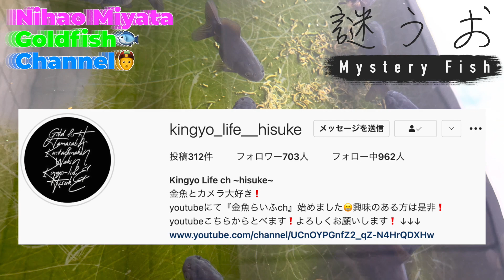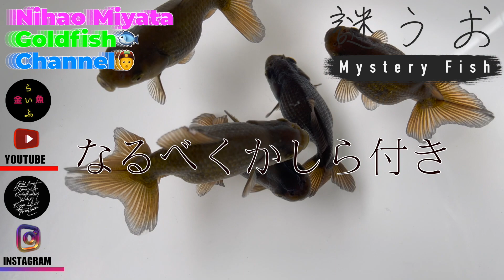【ニーハオ宮田】金魚ちゃんねる_『金魚YouTuberに謎うお販売してみた』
👲ニーハオ宮田👲金魚ちゃんねる👲

に自家産の謎うおをご購入頂いたので、その過程を動画にまとめてみました。

関連情報
★★★ ニーハオ宮田・関連情報 ★★★

■■■『金魚稚魚飼育』関連動画 ■■■
・【ニーハオ宮田】金魚ちゃんねる_『孵化1ヶ月を5分ちょっとで振り返ってみた』
・【ニーハオ宮田】金魚ちゃんねる_『想定外の金魚産卵・孵化からの稚魚飼育30日の成長記録🐟』
・【ニーハオ宮田】金魚ちゃんねる_『想定外の金魚産卵・孵化からの稚魚飼育31日〜50日目の成長記録🐟』
・【ニーハオ宮田】金魚ちゃんねる_『金魚飼育の醍醐味を初体験‼️自家産稚魚の屋外飼育スタート編☀️🏞』